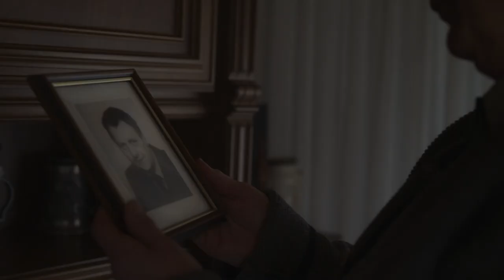KAINA Love from Another World A Musicvideo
Many people have many different stories to tell.
This is not an official Musicvideo for KAINA.

Executive Producer: Till Helldobler
Producer/Prod. Manager: Marc Boutter
Production Assistant: Noah Kofort
Director: Dennis Baumann
DoP: Marco Eisenbarth
1st AC: Laura Köhler
Gaffer: Marius Kast
Set-Design: Martha Funke
Make Up: Jana Fischer
Edit: Antoine Schweitzer
Grading: Marco Eisenbarth

STARRING
Rolexana Júlio Petico
Ismaël Belabid-Lenoir
Mariko Kitamura
Tolga Kurtulus
Eduard Eisinger
Fabian Schröder
Hannah Wetter-Schmidt
Christa Fischer

THANKS TO
Johanna Wissel
Gordia Pfeifer
Sven Beck
Kandi Peterson

Thank you to everyone for making this one possible. It was a blast!